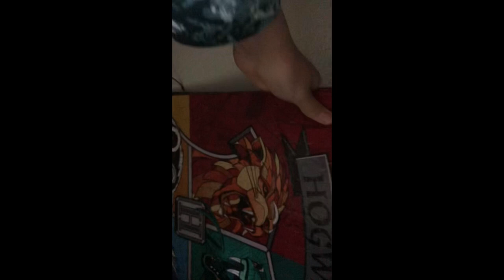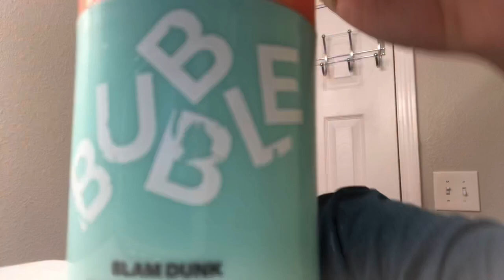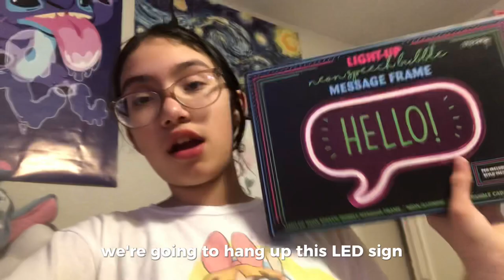SATURDAY VLOG! ( volleyball, cleaning, and asmr)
Hi! I know when I post this it is going to be a Tuesday but it’s ok! This isnt the best. I hope you have a great day or night! :)